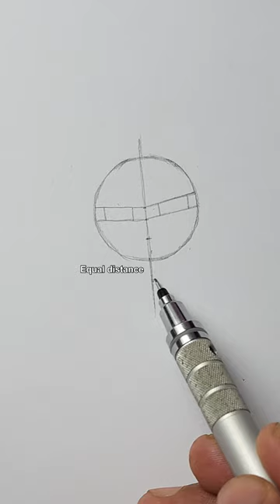Draw Mihawk in easy wasy for beginners! | One Piece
Material used: A4 size paper, 0.5 hb mechanical pencil and mono plastic eraser

Also suggest me next character to draw!